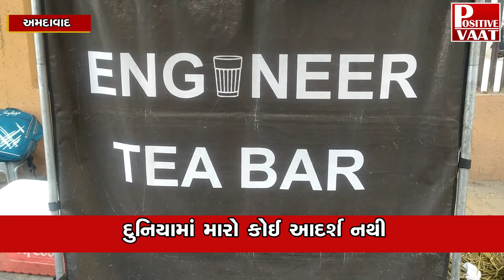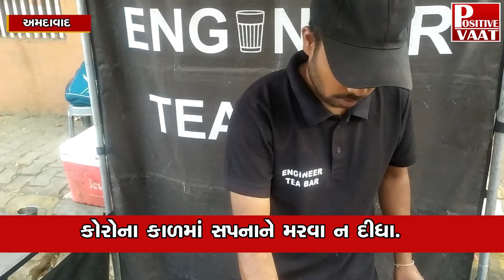Stories Of Indian Engineers | Positive Story Of Engineer | અમદાવાદમાં એક એન્જિનિયરે ચાલુ કરી છે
અમદાવાદમાં એક એન્જિનિયરે ચાલુ કરી છે ચાની કિટલી ...ગુજરાત યુનિવર્સિટીમાં
આવેલ છે ટી બાર ...તળાજાથી અમદાવાદ સુધીની કહાની ..કેમ લાખોનો પગાર
છોડી ધંધો ચાલું કર્યો ...